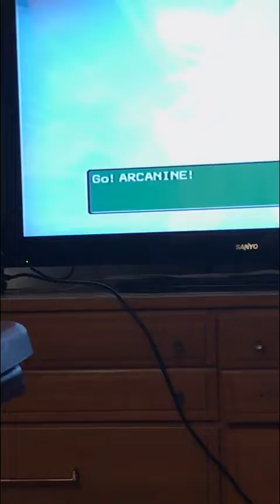Using some unique Pokémon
Using bestfriends team